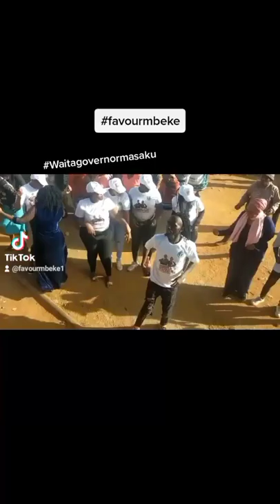MASAKU MBEE 🔥🔥🔥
Video from FAVOUR MBEKE